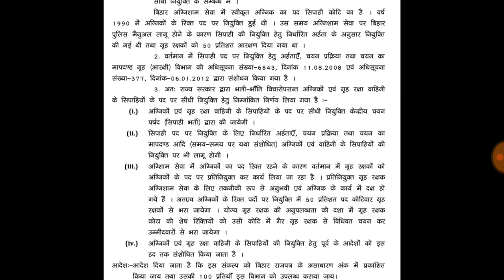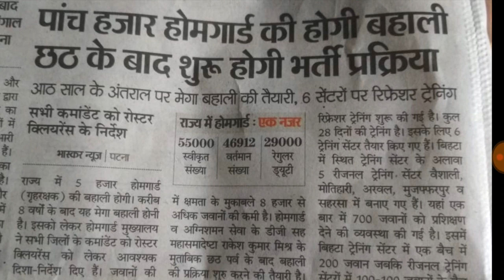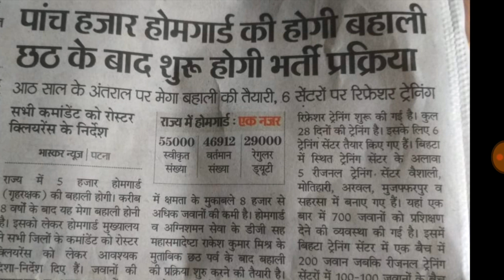बिहार पुलिस होम गार्ड भर्ती 2019,कांस्टेबल में 50% आरक्षण,बिहार होम गार्ड की बहाली छठ के बाद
BiharHomeGuard BiharPolice बिहार पुलिस होम गार्ड भर्ती 2019,8 साल के बाद बहाली हो रही है,बिहार होम गार्ड की बहाली छठ के बाद,Bihar Police Home guard 2019 vacancy,कांस्टेबल में 50% आरक्षण